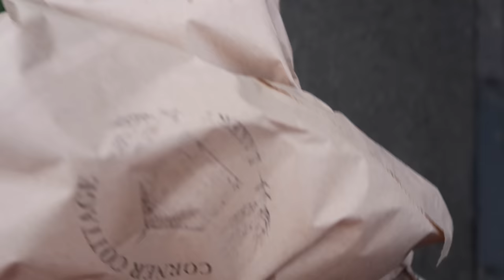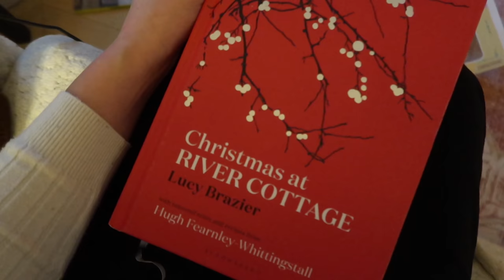Vlogmas 2021 - Episode 20 - Merry Christmas Everybody!! - GIVEAWAY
Welcome to episode 20 of my very first vlogmas!! I’ve always enjoyed watching videos like this and never thought I’d be making them myself!
The big day is finally here! Join me for Chris Eve and Christmas Day with my family as we celebrate together.

Deck the Halls - Megan Wofford
We’re Fallin’ in Love - Snow Dept., Jesper Pettersson
Merry Christmas Day - Stonekeepers ft. Revel Day
Merry Christmas Baby - Sture Zetterberg
Snowed In - Returning Visitors